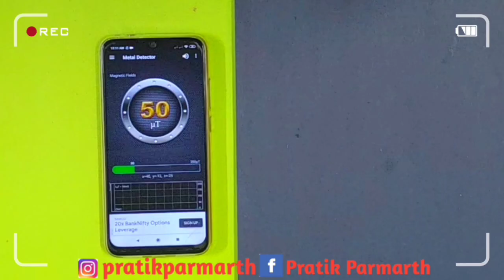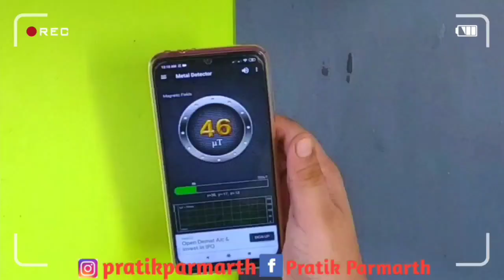MOBILE PHONE METAL DETECTOR I HOW TO USE MOBILE PHONE AS METAL DETECTOR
Hallo Everyone

In this video I ll show how to convert your mobile phone in to a metal detector.